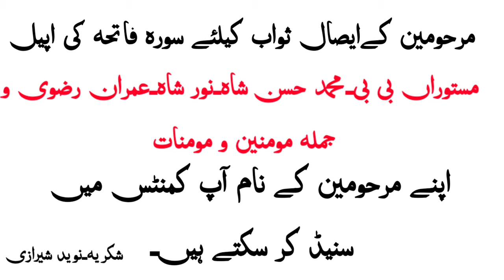allama Aytullah Aqeel ul Gharavi 2022 23